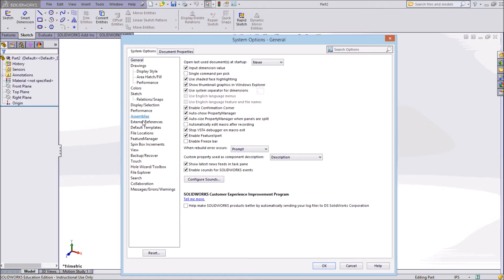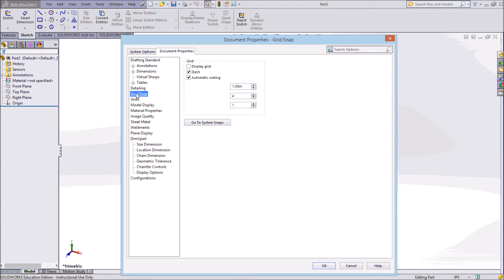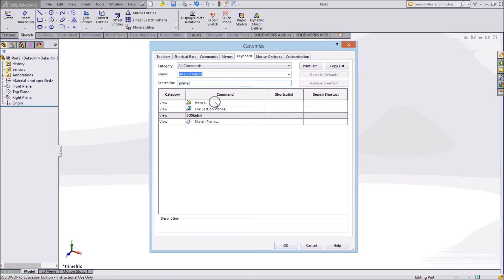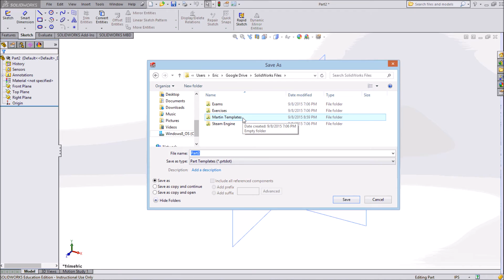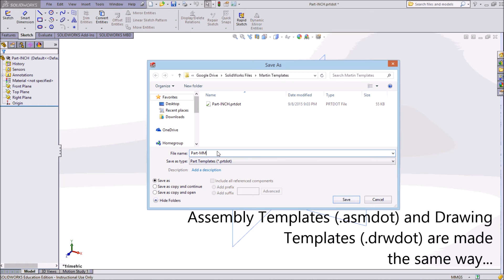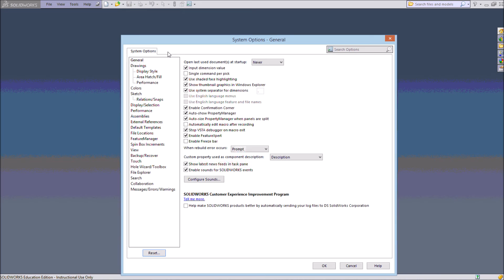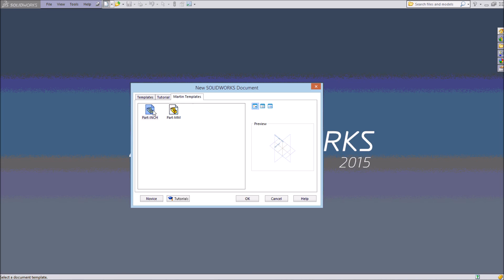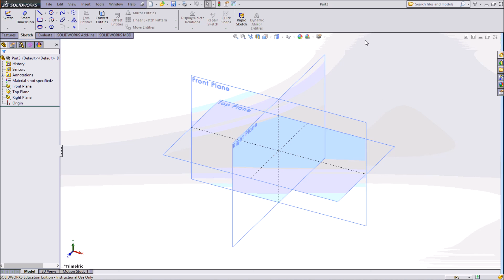SolidWorks Templates-Changing Units, File Locations, and More (Remake)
This video describes how to:

1) Change SolidWorks Units (system and decimal places)
2) Save a SolidWorks template to a specific location
3) Direct SolidWorks to new template locations.

(This video replaces an earlier video I made on the same topic.)4) Change the default template.